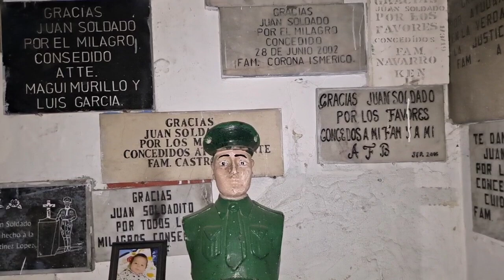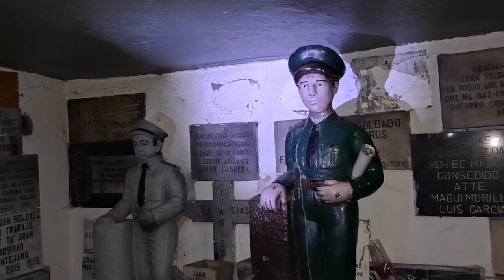LA LEYENDA DEL PANTEÓN PUERTA BLANCA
EL MITO DE  JUAN SOLDADO  EL SANTO DE TIJUANA

🔴si saben de alguna locasión en tijuana con actividad paranormal comuníquense con nosotros en Facebook